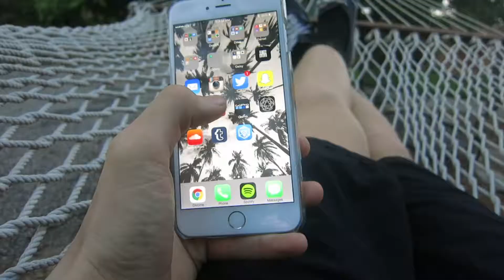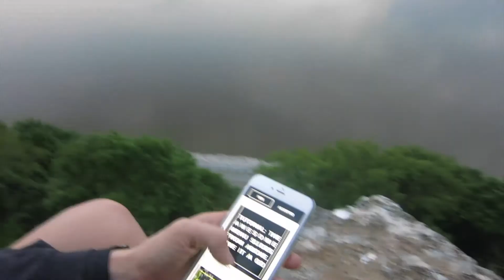SUNSET ADVENTURES ON A CLIFF || KENT HECKEL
Vlog 342 || April || Happiness

MAIL BOX:
♥ Kent Heckel
   1 Maybeck Place

How tall are you?: 6'3

What size shirt?: XL

What college do you go to?: Principia College

Frozen

What is that watch you wear?: Pebble Smart Watch in Black

What Camera do you use?: Canon G7X, Canon S110, Instax 210 and GoPro Hero 3+ Black